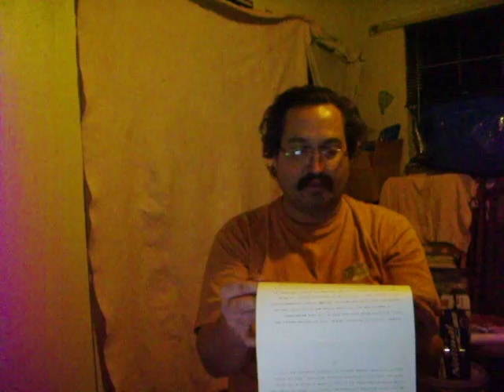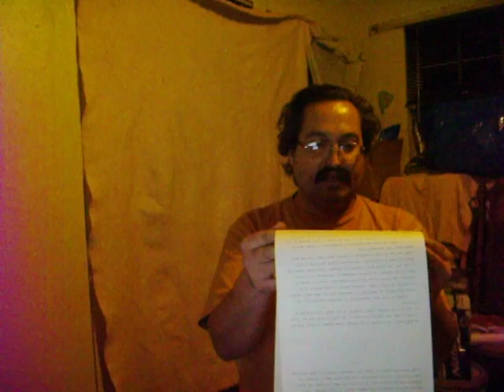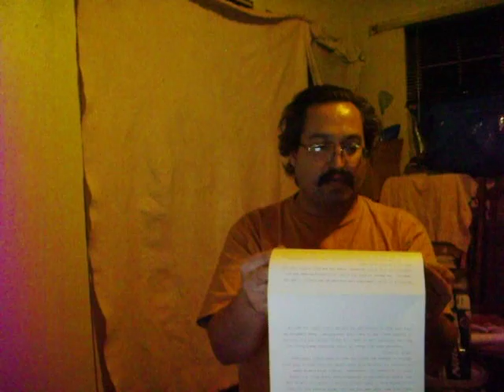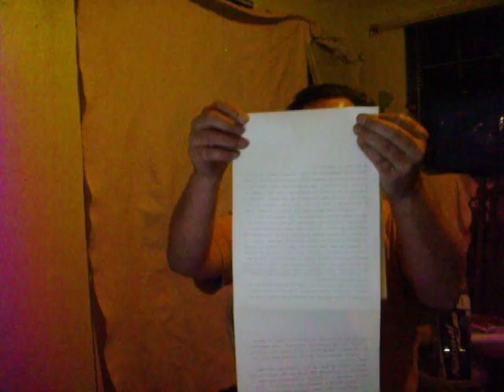ANIMAL RIGHTS REPORT 1990--dictated feb25-2011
listen to it... it is that easy...